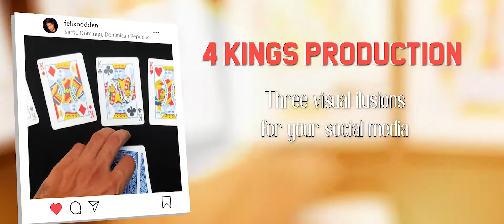Eye Candy by Felix Bodden and Illusion Series